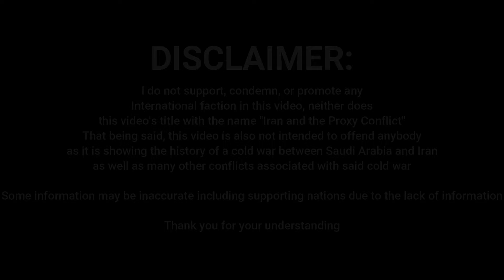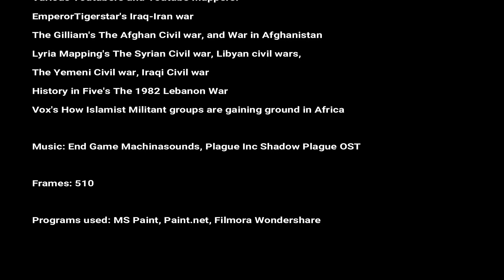Iran and the Proxy Conflict, Every Month (1978-Present)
The Iranian Revolution began something that changed the world forever, a new cold war was created within the original cold war raging on, Between Saudi Arabia and Iran, these two nations are viewed as the most powerful Islamic nations on the planet, from the Iranian Revolution to the War on Terror, and the Syrian Civil war, this video shows how it happened, and how it influences not only the War on Terror, but also how much both take down Jihadist/Wabbahist Terrorists and each other's influence

Plague Inc: Shadow Plague OST

brother-osama-bin-laden-and-warns-him-he-will-be-responsbile